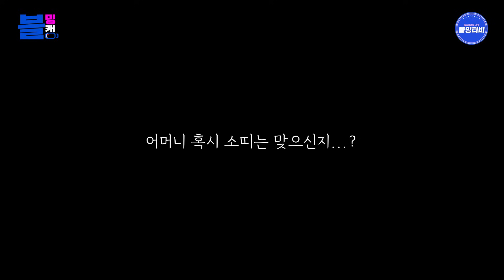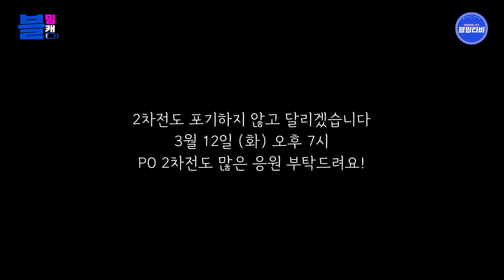[블밍캠] 예상을 뒤엎은 결과... 이곳은 기회의 땅이었다...? | 블루밍스 플레이오프 1차전 승리캠 🎥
예상을 뒤엎은 결과?!
우리 선수들이 진짜 이를 악물고 준비하고 연습한 결과입니다!

그런데 가만히 생각해보면...
아산에서 챔프전 진출 확정해본 좋은 기억이 있잖아요?
치열했던 1차전에서는
과연 무슨 일이 생겼을까요? 원래도 꿀잼!!
이기면 더 재밌어지는 블밍티비